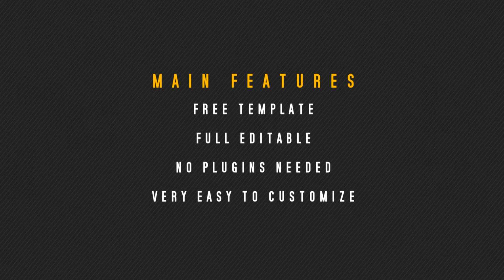Free Vegas 14 pro Template - SOCIAL MEDIA and SHOUTOUTS lower thirds PACK#6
next social media and shoutouts lower thirds pack,
maybe someone will notice that
this time i have used one of my previous made intro animation
but in lower thirds versions :)
just to show you that many of my intro animations
can be used not only as intro one but in many different ways
just to attract your video the way you like
and (as always) this is full editable template,
so you can change color, font, images and etc...

and more templates on the way so
to be sure you don't miss my new templates

go check it out and see if there's anything you would like :D

want to download it?
do not forget to click like ;)

and do not forget to give me credits with link to my channel
if you want to use my templates :)

all actions are more than welcome

and do not forget to click "Like" on my fan page :)